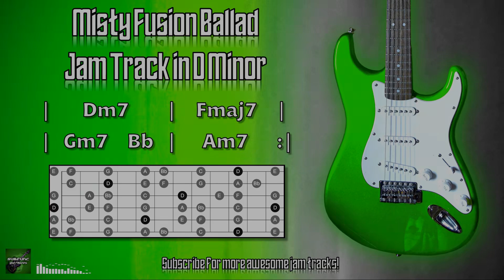Misty Fusion Ballad Jam Track in D Minor 🎸 Guitar Backing Track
A misty fusion ballad jam track in D minor.

Try jamming over this guitar backing track using the minor scale shown in the diagram, or just have fun playing with the minor pentatonic!